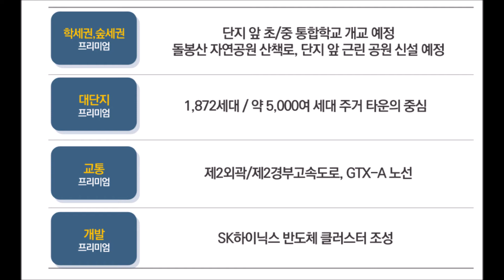용인명지대역서희아파트2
용인명지대서희일반분양  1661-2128